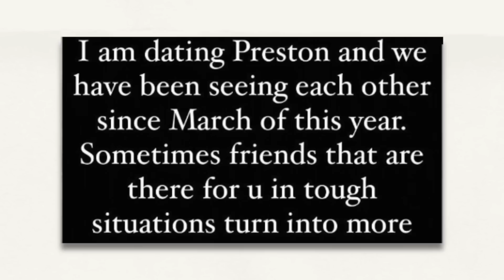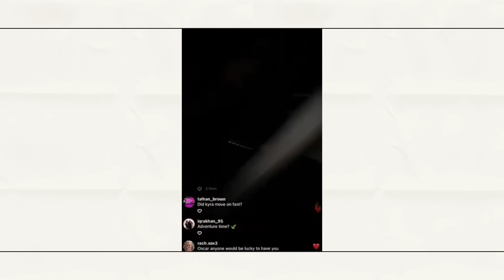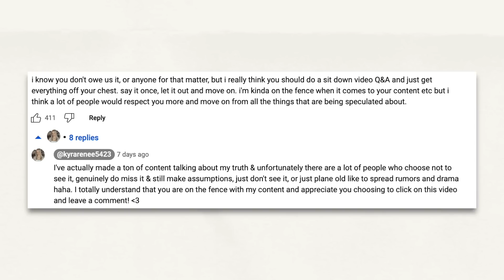OKBABY FAMILY CHANNEL OSCAR SPEAKS OUT